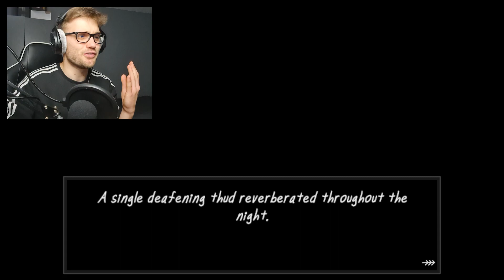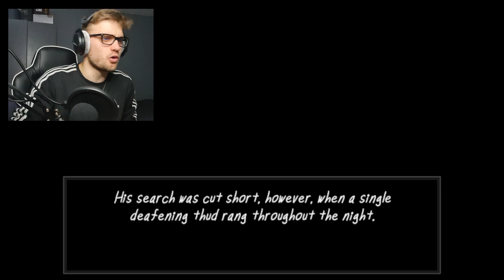The Man From The Window Dev RETURNED. Something WEIRD Is Happening Here | No Strings Attached Game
Welcome back to another video:

Today we played Zed Technician new game No strings attached game

We are placed within a hotel, pretty normal right? Well no if you remember The man from the window then you will know that this is not how the game works. We are greeted by an arm... yes just an arm, and it instructs us to gather and collect all of the gifts and packages left around the building.

All the while doing this we are on a timer, and its counting down. FAST!. As No strings attached is a puzzle game in which we have to beat the clock and solve the riddles as we progress through the game ensuring that everything we do follows the correct path and leads us to the end goal, of finally... and I repeat finally getting our long earned nap. Will we finally get our nap, watch until the end to find out -- Have Fun!